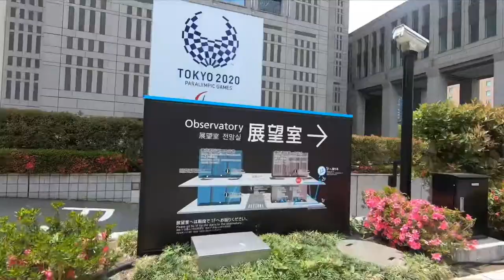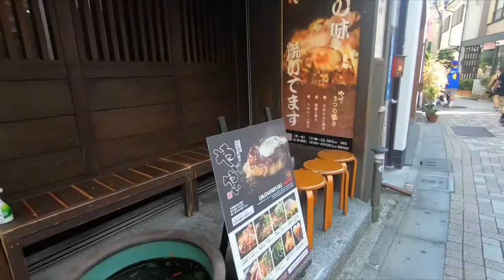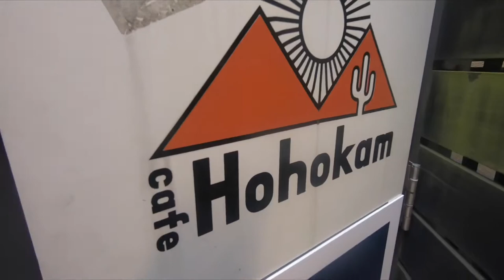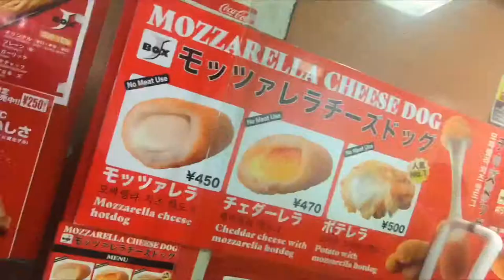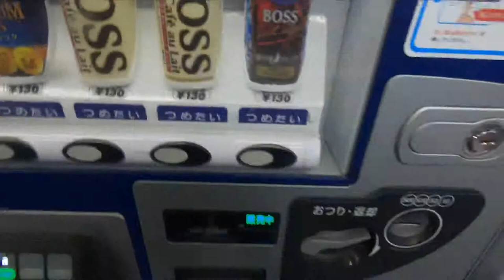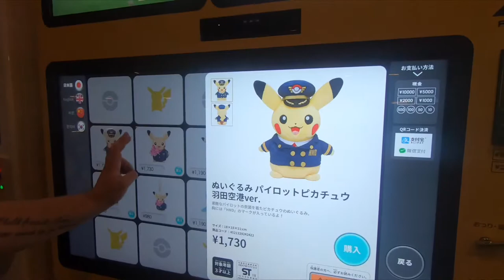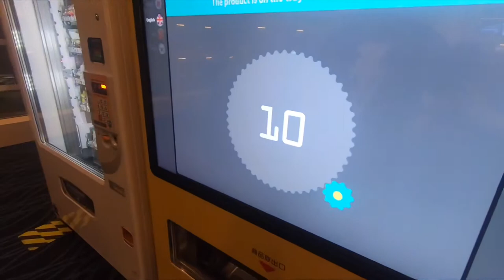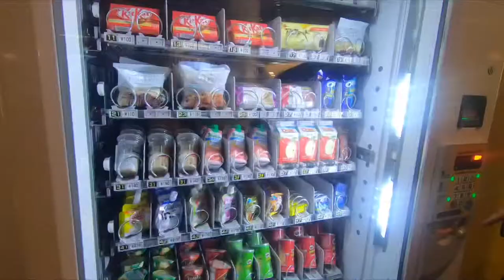JAPAN VLOG - Tokyo Day 10 - Government building & Harajuku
On our last day in Tokyo, we get a view from the Government Building and return to one of our favourite places Harajuku!

Adam & Emily are a couple from Northampton, England who absolutely LOVE pop culture!

We enjoy food from all over the world and incorporate that in to our adventures! We go hunting for Pop Vinyl and anything Funko! We also open a ton of mystery boxes from Wrestling, Food, Beer, Pop Vinyl, Geek Culture and much more!